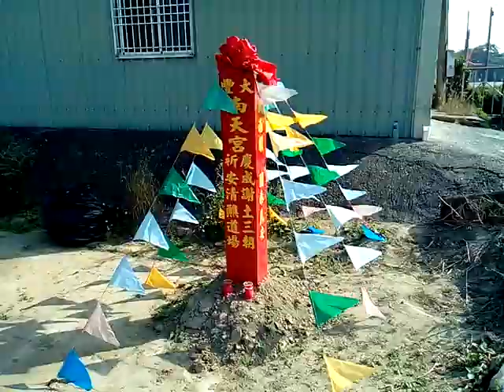VID 20171229 141622寺廟藝術 台南鹽水大豐南天宮百年首醮花燈之美